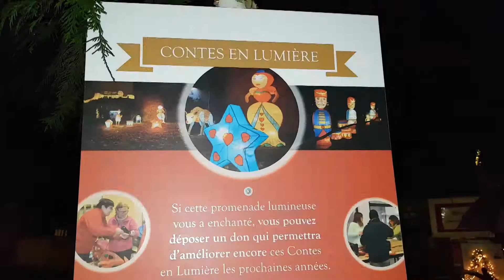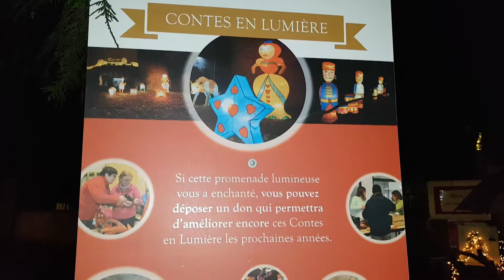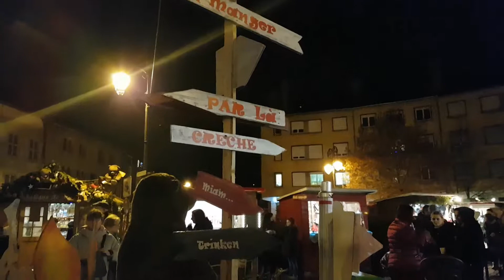marché de Noel de Sierck les bains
et active la petite 🛎 pour ne rater aucune vidéo !

Bienvenue dans la famille 🌱des petites graines 🌱
de TOUT EST DANS LA GRAINE

Je poste 1 à 2 vidéos/semaine
Le Mercredi et le WE

Je poste surtout des vidéos de RECETTES, DIY, BIO, FOI, HAUL, DES JOURNÉES DANS MON ASSIETTE , SPORT, NOËL ...

Voici le lien vers mes PLAYLISTS de vidéos: 🎬

Ps: viens toi aussi semer une petite graine de connaissance en commentaire et dit moi si tu as une chaîne.